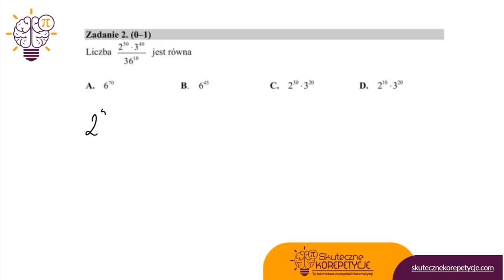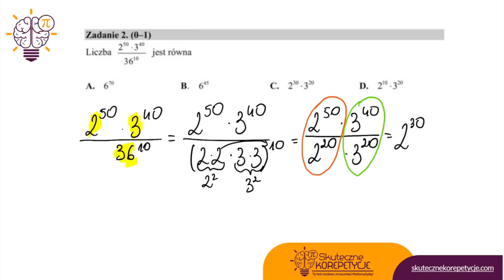🆕💥👉Rozwiązania zadań Matura z matematyki 9 czerwiec 2020 poziom podstawowy zadanie 2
W filmie przedstawiam rozwiązanie zadania 2 z matury podstawowej z matematyki z 9 czerwca 2020 roku.
Liczba.